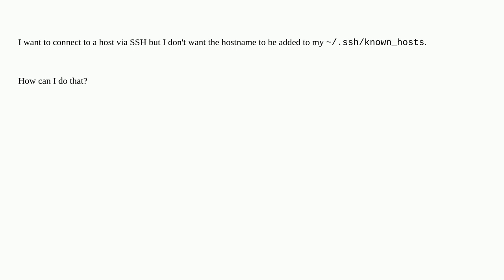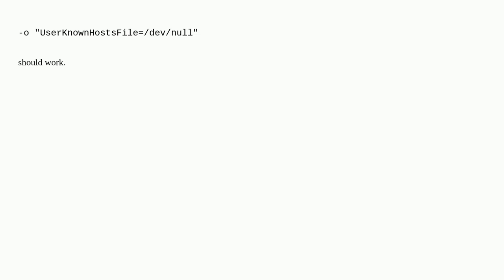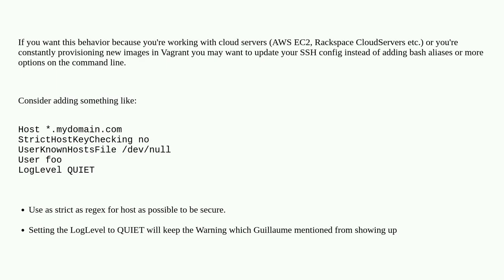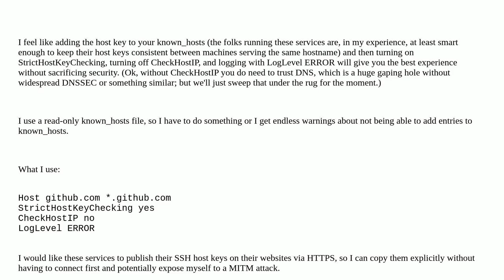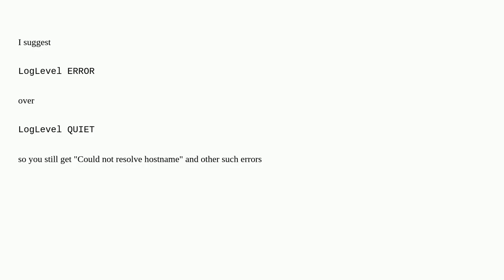Don't add hostkey to known_hosts for SSH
A special thanks goes out to the community

  ssh hosts